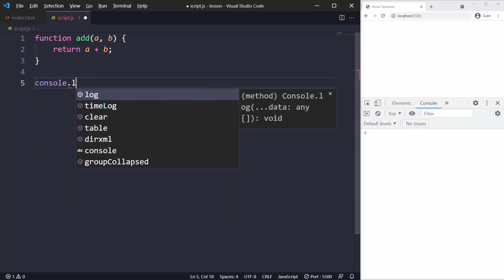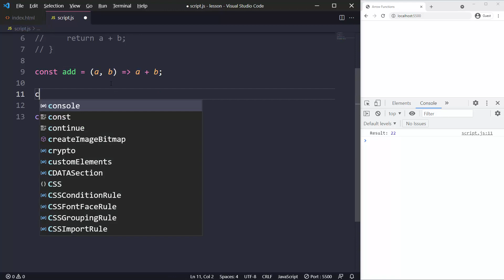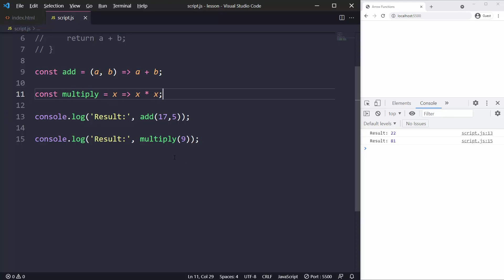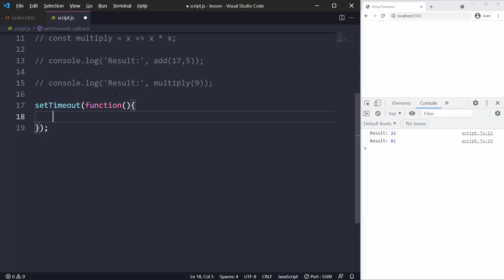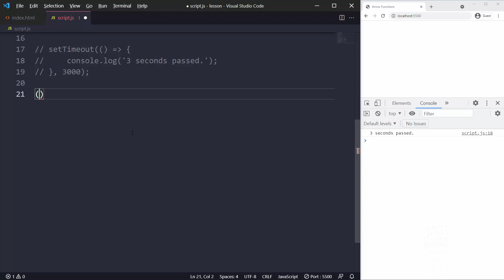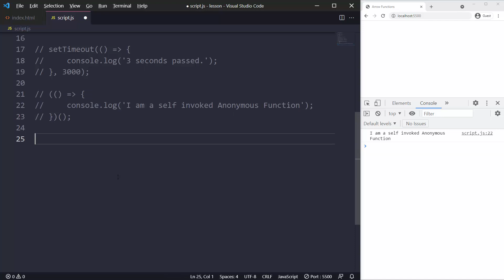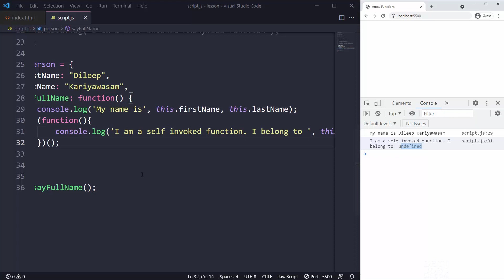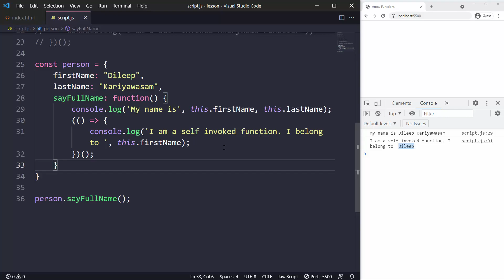Arrow Functions in JavaScript - JavaScript in Sinhala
Learn Arrow Functions in JavaScript in Sinhala:

Learn about Arrow Functions in JavaScript and how Arrow Functions work with THIS Keyword.

00:00 What are Arrow Functions
00:39 How to Create Arrow Functions
04:30 Anonymous Functions
06:00 Self Invoked Anonymous Functions
07:15 Arrow Functions and THIS Keyword